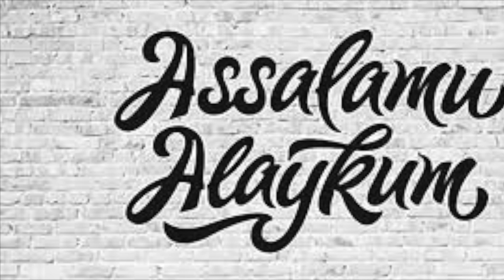KIM AYBDOR, ER YOKI XOTIN?